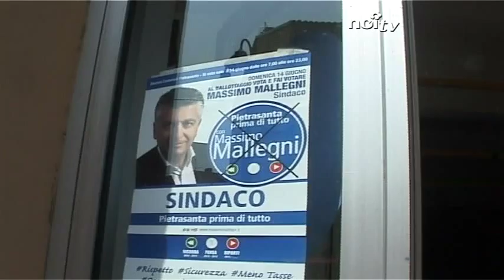Mallegni, sindaco "sospeso" fai da te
PIETRASANTA - Sono una cinquantina alla fine della giornata i cittadini del Comune di Pietrasanta ricevuti da Massimo Mallegni nella sede del comitato elettorale di via Oberdan, quartier generale della trionfale campagna elettorale. ---

NoiTv